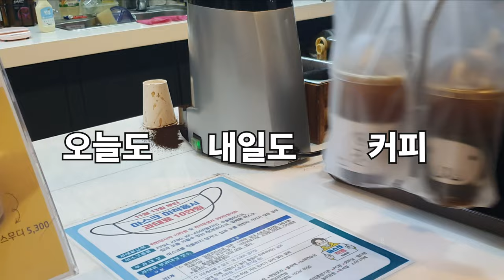점심시간이 모자라 우우우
점심시간! 전략기획팀은 뭐해?

▶ 새움병원
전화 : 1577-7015